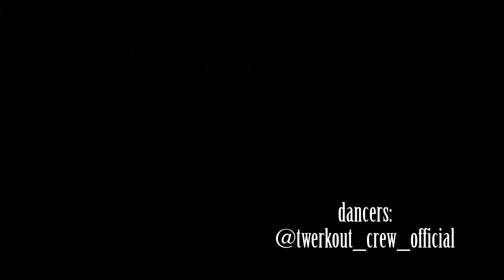GREEN LIGHT Beyonce | Twerkout Crew Dance Challenge | Join Us & dance!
* I DO NOT OWN TH RIGHTS TO THIS SONG. FOR INSPIRATONAL USE ONLY. THANK YOU NO DOUBT for this one!!!

Naucz się naszej choreografii! Nagraj ją i umieść na swoim profilu na fb lub instagramie- otaguj Twerkout Crew @twerkout_crew_official oraz autorkę Choreografii Domi Śliwińską @twerkout_domi i zawalcz o udział w jednym z naszych nagrań!

EMA REC. production
@smart_musiclife || Mateusz Plewka

TWERKOUT FITNESS

Intensywny, opatentowany trening Cardio z elementami wzmacniania oraz ćwiczeniami wysmuklająco-modelującymi całe ciało.

Poza porządnym wyciskiem fitness- Częścią każdego treningu jest nauka swobody ruchu- koordynacji, izolacji- nauka zapamiętywania choreografii (poziom trudności jest zawsze dostosowywany przez trenera do możliwości danej grupy).

Na sam trening poza masą znanych, lubianych i mniej lubianych ćwiczeń składają się również ćwiczenia z zakresu TWERKOUT FITNESS- m.in Open Jump, Push Up Bounce, Level Squat, Calf burn, Travel Bounce itp... wszystkie te ćwiczenia są dostępne w ramach treningów na naszym kanale Youtube.

Trening Twerkout Fitness poza intensywnym spalaniem i pracą nad własnym ciałem ma również zachęcić uczestniczki zajęć do pracy nad sobą i swoim ja. Motywujemy, zachęcamy uczestniczki treningów do aktywnego i świadomego życia, podejmowania trudnych decyzji i stawiania jako głowny cel NASZE SZCZĘŚCIE jako jednostki.

Wspieramy się w dążeniu do obranych celów, zachęcamy do działania żyjąc z przeświadczeniem, że ŻYCIE MA SIĘ JEDNO, więc trzeba działać!

 WARM UP- czyli intensywne cardio: pierwsza część treningu